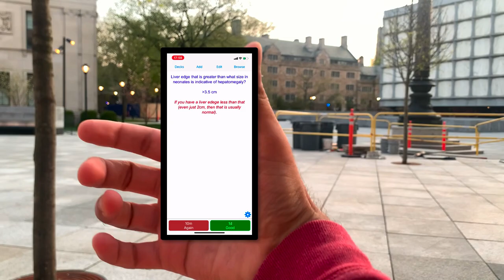How to Battle ANKI-Fatigue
This personal strategy is one of the best ways to battle Anki fatigue.

00:00-00:18 - What the hell is my hair?

00:28-01:28 - What is an Anki-Slump?

01:28-07:11 - How to Overcome Anki Fatigue?